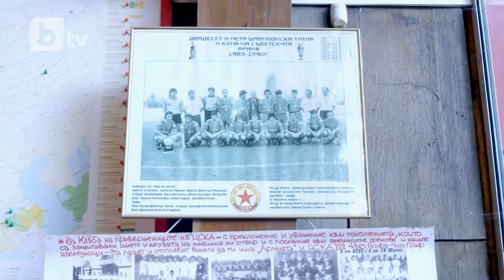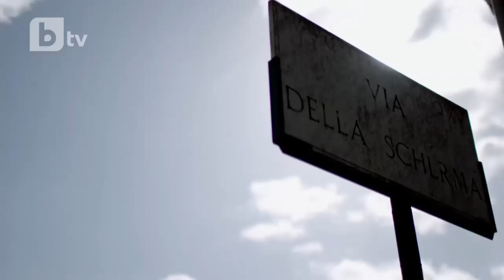Минало и настояще. Заедно за славно бъдеще!